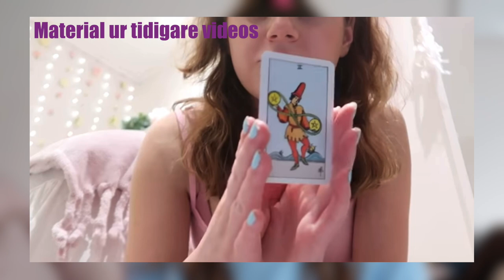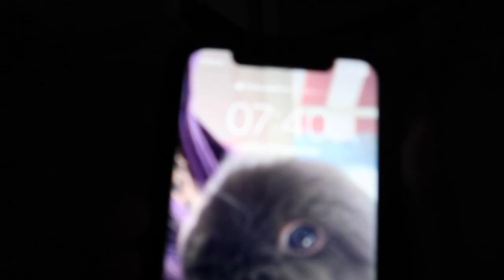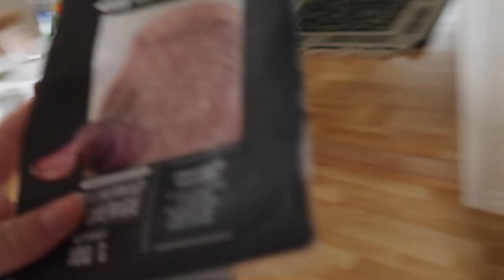Det ultimata kristall-testet | Fungerar kristaller eller är det en bluff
Hej!

Tanken med denna video var att jag skulle ta reda på ifall kristaller faktiskt fungerar. Detta genom att använda kristaller dagligen och se hur mitt mående, humör osv påverkas av det. Jag går även igenom vad kristaller är, hur man renar och laddar dom, pratar om pendel osv. Försökte göra videon så informativ som möjligt.

Be kind.

KAPITEL:
00:00 Intro
01:12 Grundläggande information om kristaller
03:58 Hur jag känner mig innan det ultimata testet
04:50 Hur man renar kristaller
06:19 Dag 1
09:53 Dag 2
15:10 Dag 3
17:04 Dag 4
22:25 Dag 5
24:42 Resultat